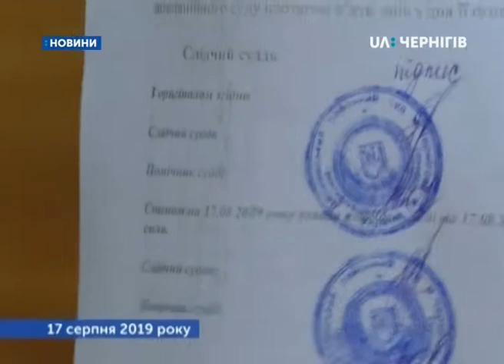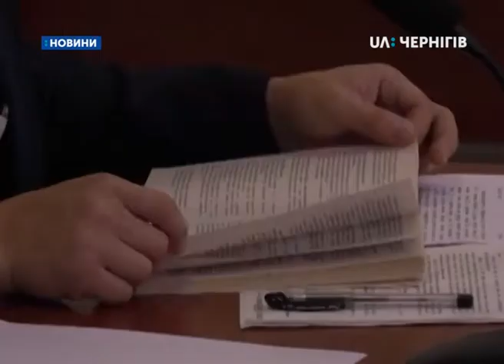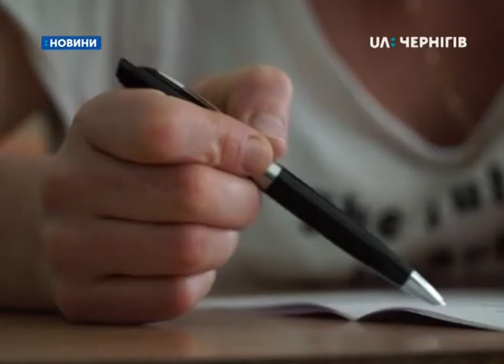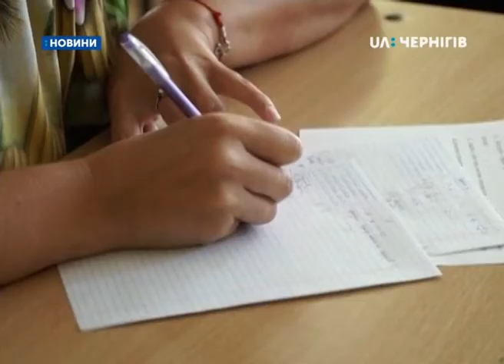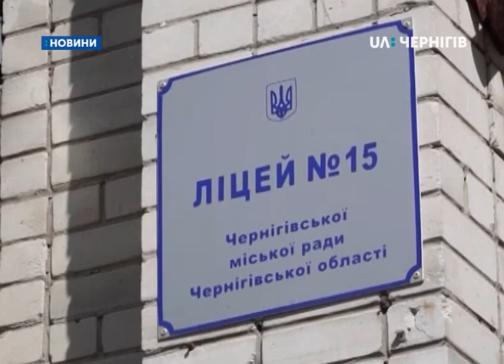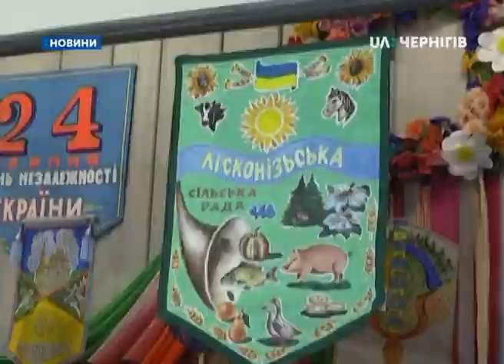23.08.2019. Новини. 19:00